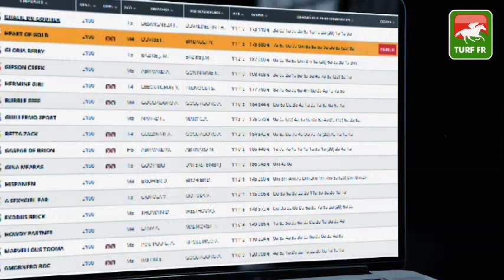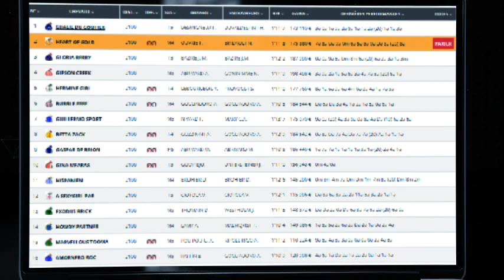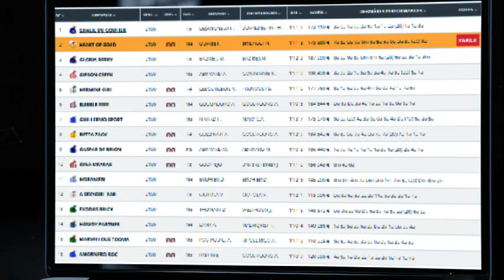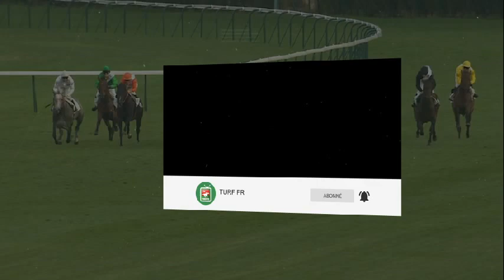Minute Quinté TURF FR : PRIX DE BOURIGNY - Jeudi 2 Decembre 2021 - Paris Vincennes 🏇 PMU #261327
🥇 Retrouvez le pronostic exclusif de notre expert Turf Lucius Simenon pour le  PRIX DE BOURIGNY - Jeudi 2 Decembre 2021 à l'hippodrome de Paris Vincennes en France.

✅ NOS LOGICIELS TURF :
✔️ Logiciel TURF INFO Professionnel Edition: